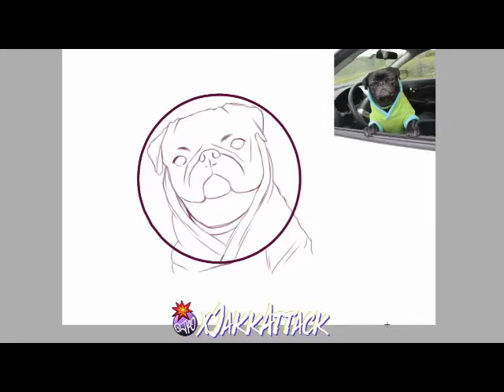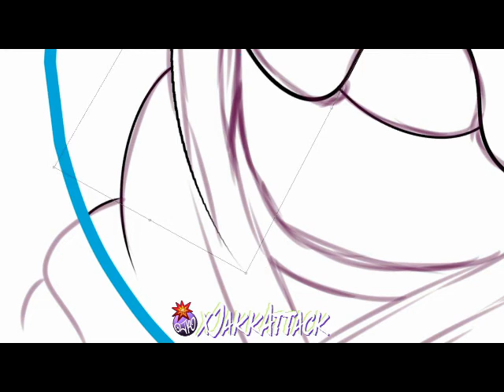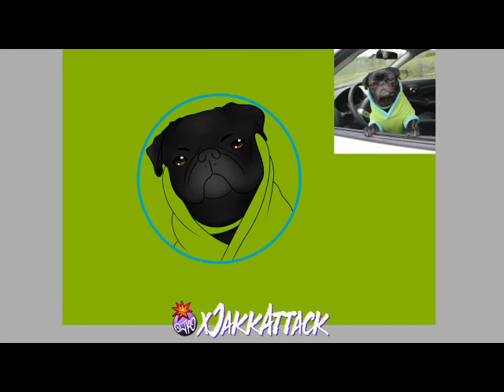Sparky the Pug Time Lapse